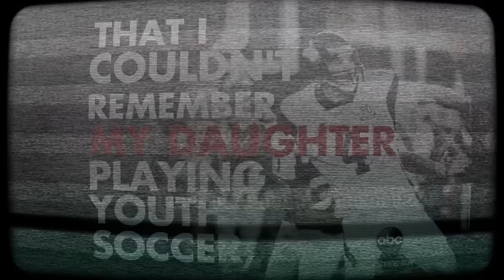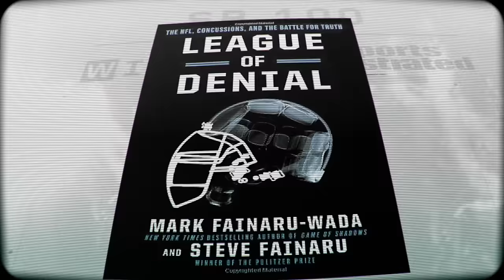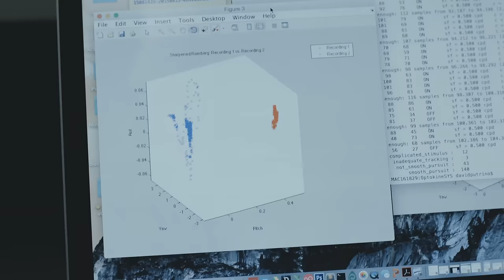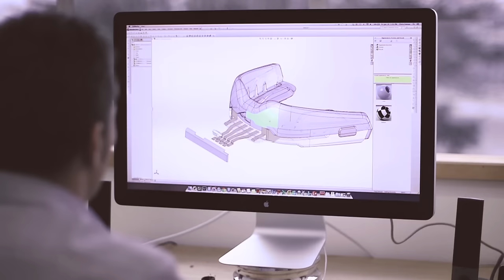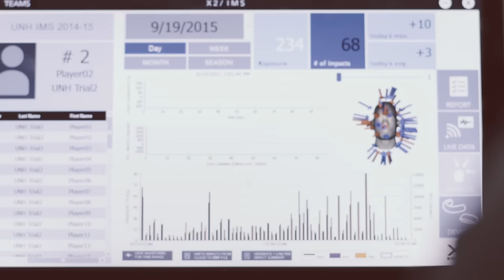Super Bowl 100: How the NFL Can Survive the Concussion Epidemic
As the NFL begins to address the existential problems that brain trauma pose, see how innovations in protection, impact monitoring, and training techniques are being developed to protect players.